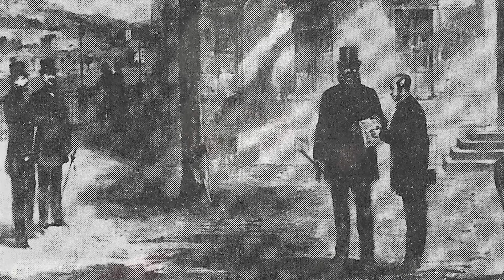AP Euro: German Unification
An overview of the process of German unification, with an emphasis on the role of Otto von Bismarck. This video is aimed at students taking the AP European History exam, but all are welcome to enjoy.